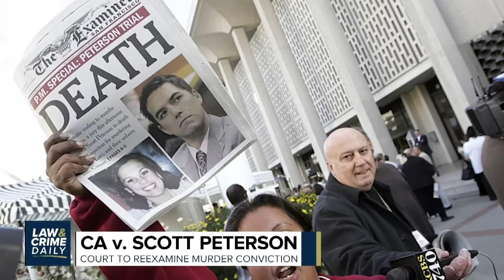LCD: 'That 70's Show' Actor Danny Masterson Charged with Rape, Skips Appearance, Attys Argue For Him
Straight ahead on Law & crime Daily with your hosts Aaron Keller, Brian Buckmire & Terri Austin:

Guests:
Kary Antholis - Crime Story Media
Mark Geragos - Defense Attorney

'That 70's Show' Actor Danny Masterson skips a court appearance, but his attorneys are there on his behalf as he faces rape charges.

Also, the family of Laci Peterson is outraged that ex-husband Scott Peterson may get a new trial.

And, a New York trial judge is captured on camera in a tussle with police.